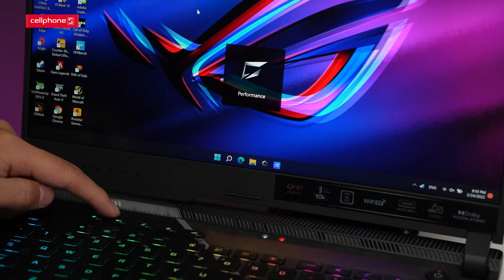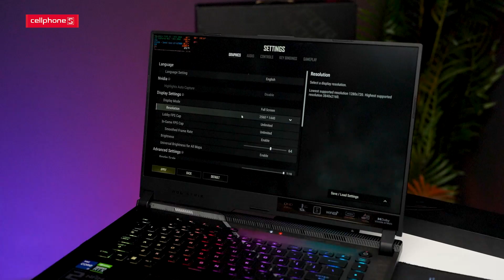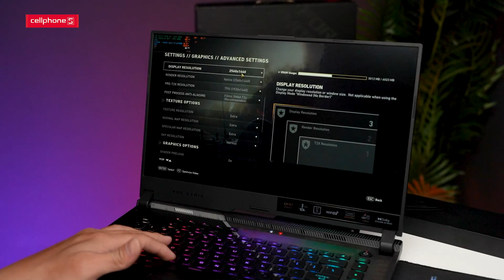Asus ROG Strix Scar 15 G533Z - Khi tiền của bạn quá dư để chi cho cấu hình "Max option" | CellphoneS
Đánh giá Asus ROG Strix Scar 15 G533Z - Chiếc laptop mang lại trải nghiệm tuyệt đỉnh và gia tăng tỷ lệ chiến thắng trong Game nhờ sức mạnh vượt trội.